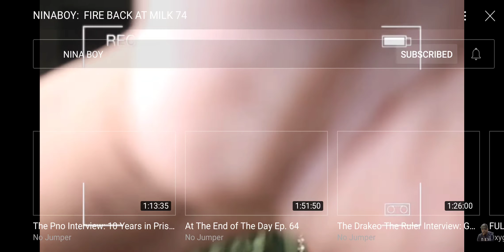Nina Boy from East Coast Crip NH 69 st Declares WAR On Milk74 & Hoover Criminals .. Says it on Sight